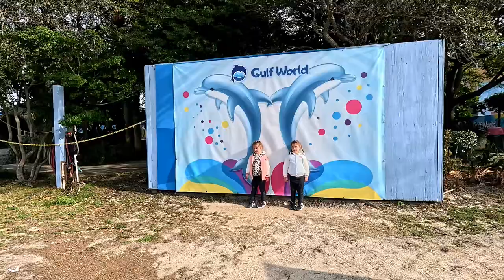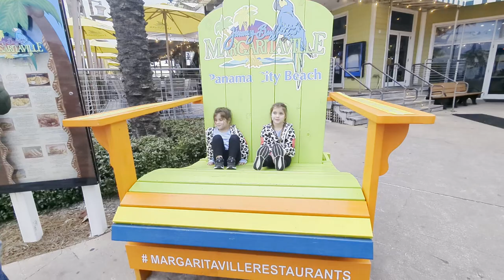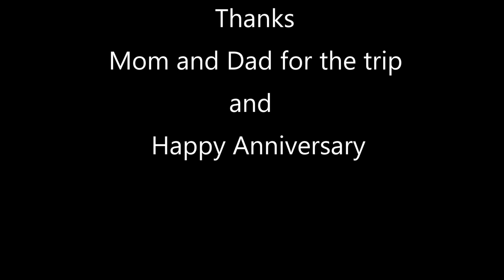Vlog 30: Do dolphins really eat cheeseburgers?